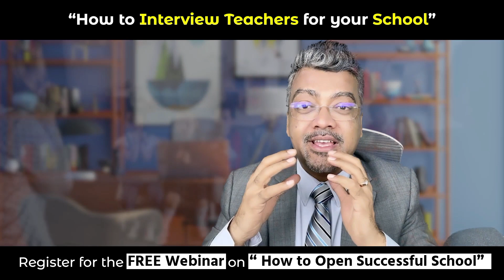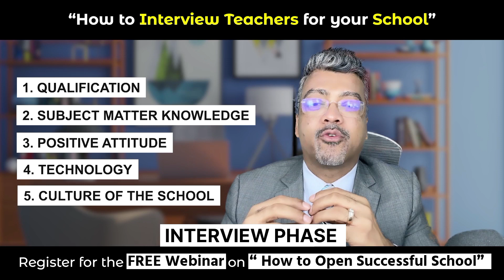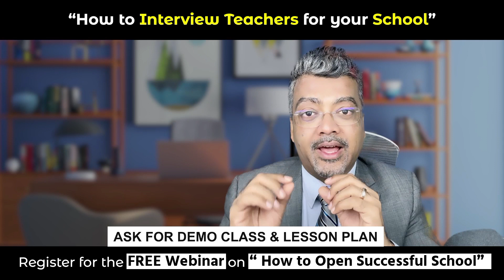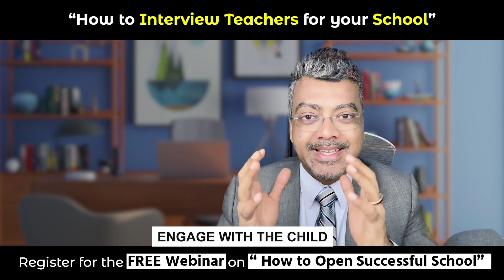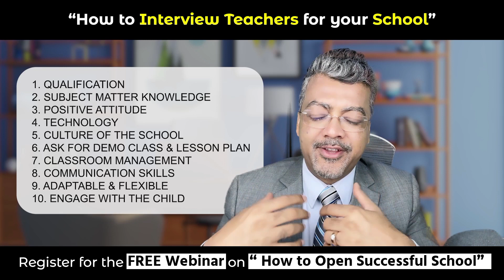स्कूल के लिए Teachers का Interview कैसे लें? - How to Interview Teachers for Your School's Success!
If you want to select the best teachers for your school, you need to learn how to interview teachers effectively. Your teachers are the backbone of your school, and hiring the right ones is crucial for your school's success. In this video, we walk you through the 10 essential steps of teacher selection, divided into two phases: the interview phase and the post-interview phase.

Here are the key points covered in this video:

1. Qualification and years of experience.
2. Subject matter knowledge through tests or interviews.
3. Positive attitude.
4. Technology proficiency.
5. Alignment with the school's culture and ethos.
6. Asking for a demo class and lesson plan.
7. Classroom management skills.
8. Communication skills.
9. Adaptability and flexibility.
10. Ability to engage every child.
By keeping these 10 points in mind, you can hire the best teachers for your school and ensure your students receive a high-quality education.

Ready to take the next step in improving your school's educational quality?

Remember that opening a playschool requires careful planning, dedication, and adherence to state regulations. You can attend my webinar on How to Open a School to get a detailed checklist

Let's work together to create an educational journey where students thrive and parents feel truly engaged! 🏫✨

how to start a school in india cbse
10+2 school franchise
10+2 school franchise cost
10+2 school franchise fee
ashish agarwal franchise coach
bachpan play school franchise
best school franchise
best time to open a school
cbse school building plan
cbse school franchise
cbse school franchise in india
doon public school
doon public school master franchise
education franchise
education franchise business in india
franchise batao
franchise business
franchise business
franchise fee
franchise in india
franchise india
franchise of play school
franchise opportunity
franchising
high school franchise
how to convince parents for admission in school
how to open a play school
how to open a school
how to open a school in india
how to open kidzee school
how to open play school
how to open school
how to open school in india
how to run a business
how to run a school
how to run a school successfully
how to run school business successfully
how to start a business
how to start a christian school
how to start a company
how to start a play school
how to start a play school business
how to start a primary school in india
how to start a private school
how to start a school
how to start a school business
how to start a school business in india
how to start a school in india
how to start a school in tamilnadu
how to start play school
how to start play school business
how to start preschool business
how to start primary school business
how to start school business
how to start school business in hindi
how to start school in india
how to start your own preschool
how to start your own school
how to take a play school franchise
hyderabad public school franchise
ib school franchise
icse school franchise
indo american montessori pre school franchise
indo american montessori preschool
international school franchise
international school franchise in india